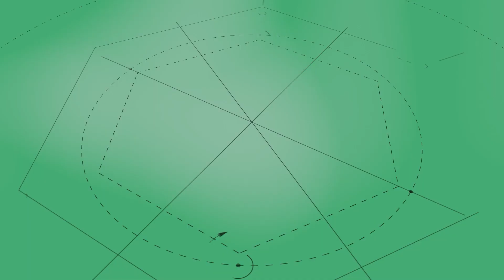Утеплитель куполов для глэмпинга: двойное окно. Технические нюансы сфер. Распаковка купола.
Продолжаем рассказывать про технические нюансы сферических шатров! В этом выпуске расскажем про ВНУТРЕННЕЕ ОКНО -  неотъемлемую часть утепления!

Для чего нужно внутреннее окно? Как сделать так, чтобы окно в куполе оставалось прозрачным и вид не искажался? Как добиться идеальной натяжки?

Смотрите в нашем выпуске и оставляйте комментарии, если у вас остались вопросы!)

▶ ЗСК СФЕРА с 2018 года занимается производством купольных шатров для круглогодичного глэмпинга, больших комплексов для мероприятий и банкетов, шатров для дома, кафе и прокатов.
▶ Завод Сферических Конструкций произвел и установил более 300 купольных шатров от Калининграда до Камчатки, в том числе труднодоступных заповедных зонах.
▶ Мы постоянно модернизируем наши модули с технической стороны, дорабатывая и улучшая каждую маленькую деталь.